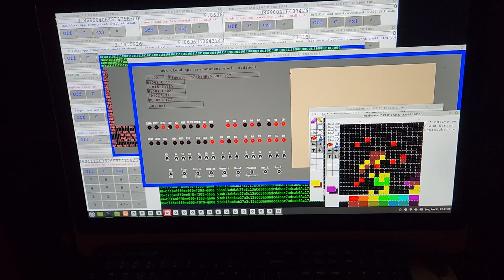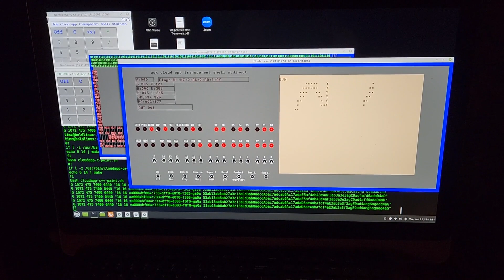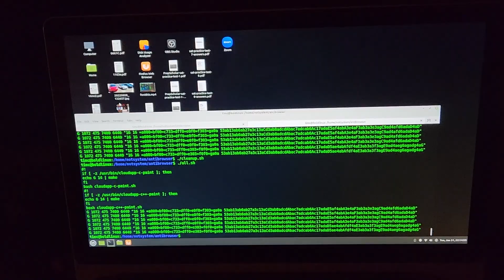Watch 19 cloud gui apps,0 browsers, autorun by c+sockets&nothing else, including 19 languages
On one machine, 14 Calc examples written in ada,awk,bash,BASIC,c,clisp,COBOL,Forth,FORTRAN,lisp,Pascal,Perl,Python,SED. use only stdin and stdout to send human readable text to a thin shell, which uses sockets to send to a thin client anywhere. 2 Altair 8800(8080) emulators written in awk and/or lisp use same stdin/stdout. Parameterless cpu written in awk, same stdin/stdout. Paint app written in C and C++ bypasses stdin/stdout and sends human readable directly over sockets for less footprint to thin client. Client side is a state machine using just C (or C++) and sockets.Paint app used to make LEDs and switches for altair compressed bitmaps of running paint exes shown in text window at bottom. Parameterless cpu has a bit adder implemented. altair emulators have 4K BASIC loaded, a graph program (sin) on top of that, or a simpler for loop.